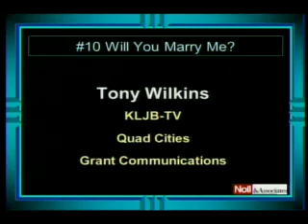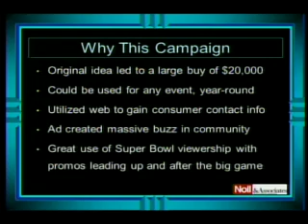Will You Marry Me